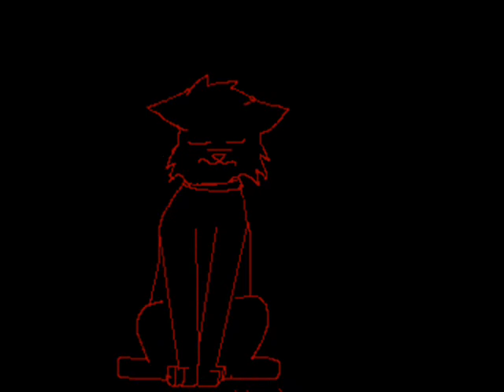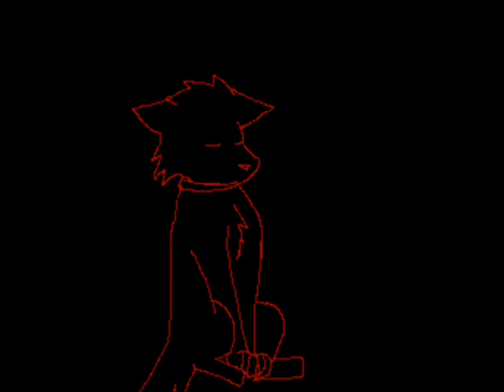charm amv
if they cut out the sound, open a new tab to youtube and search three days grace-just like you and play it while watching this video.. it will match the words